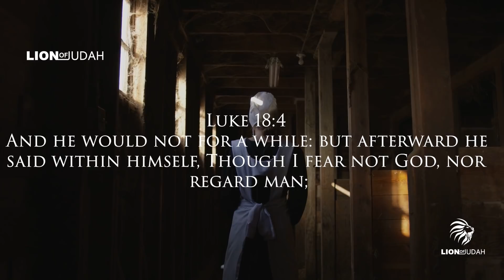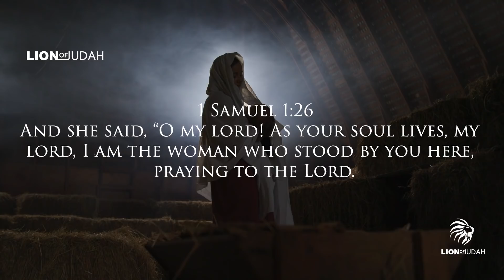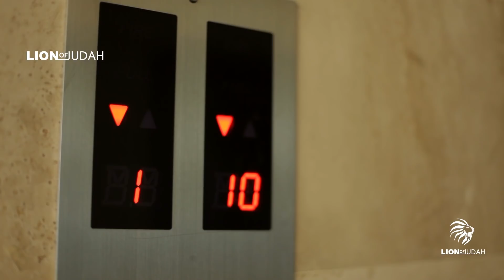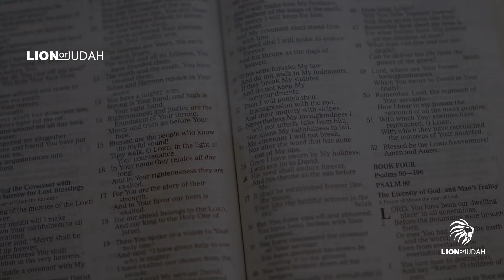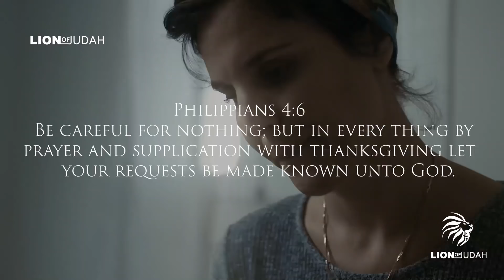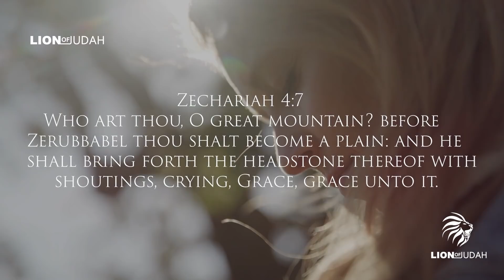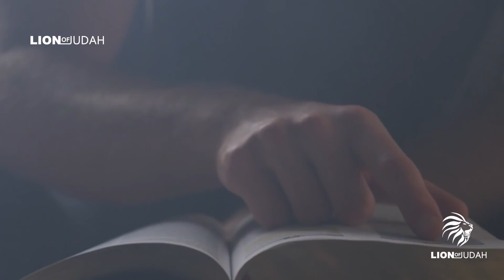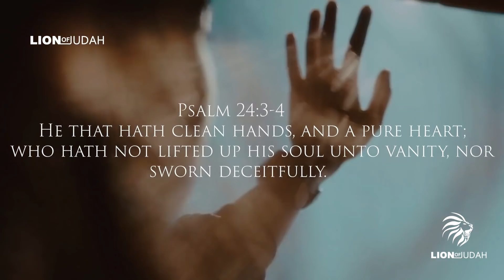The Power Of Prayer - Inspirational And Motivational Video